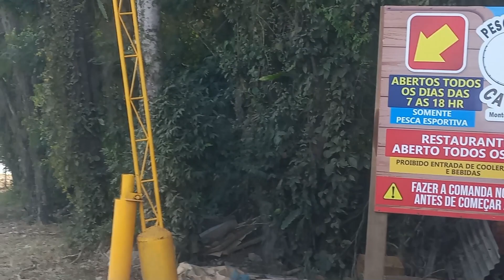Pescaria entre Amigos: Ultralight, Troféus e Muita Aventura na Linha! Pesqueiro Canaã Monte Mor/SP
Junte-se a nós em uma emocionante jornada de pesca entre amigos no Pesqueiro Canaã, localizado em Monte Mor/SP. Neste vídeo exploramos a técnica de pesca ultralight em busca de troféus incríveis. Prepare-se para testemunhar momentos épicos de captura, amizade e pura aventura enquanto enfrentamos os desafios dos peixes manhosos de inverno. Não perca essa experiência única e inspiradora de pesca esportiva!

Pesqueiro & Restaurante Canaã Monte Mor
Endereço: R. Santo Alves - Quinhões Boa Esperança, Monte Mor - SP, 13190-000
Aberto todos os dias: 07:00 as 18:00

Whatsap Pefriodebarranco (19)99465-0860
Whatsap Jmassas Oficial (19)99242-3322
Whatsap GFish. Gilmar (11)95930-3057